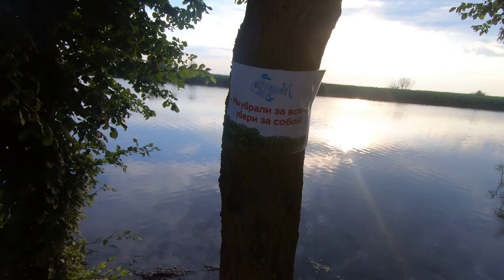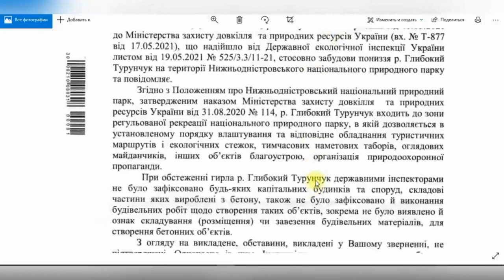Державна екологічна інспекція україни - ДАРМОЇДИ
Почему державна екологічна інспекція України дармоеды, вы узнаете из этого видео.
Как выглядит тот участок берега Днестра на котором проводился субботник полтора месяца назад. Экологическая инспекция  - дармоеды, которых не интересуют свалки мусора на Днестре. Проезжая мимо решил заехать на эти места и посмотреть есть ли на берегу мусор, эффективны ли таблички, которые мы развешали на деревьях вдоль берега. И то, что я увидел привело меня в шок!